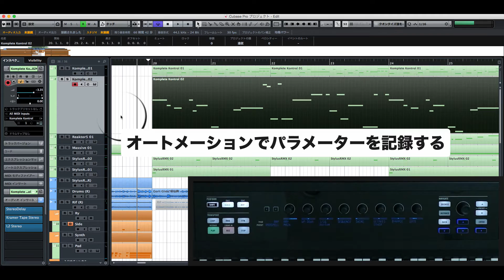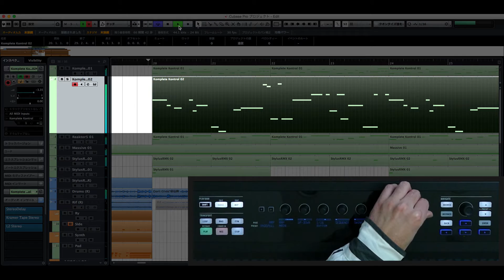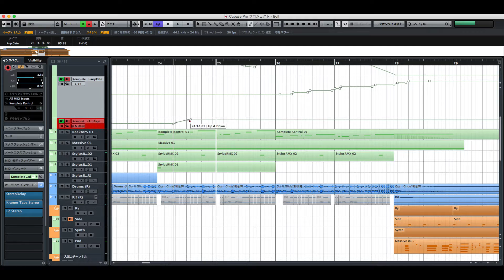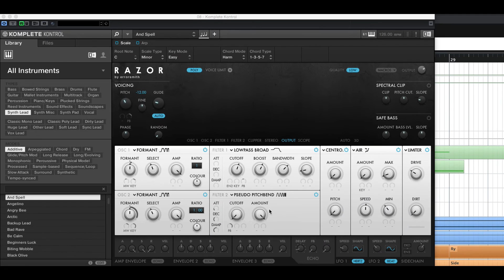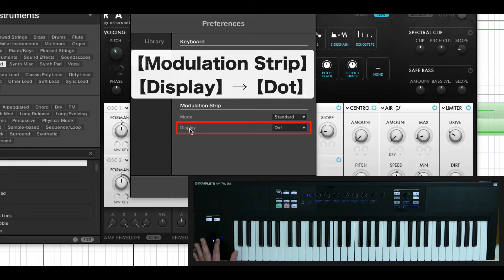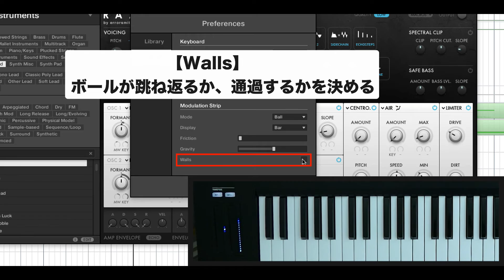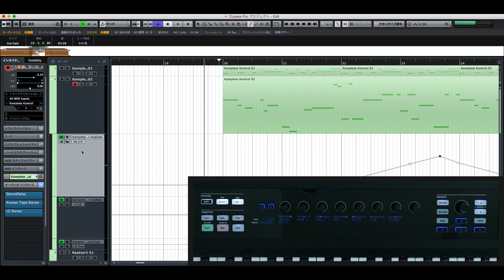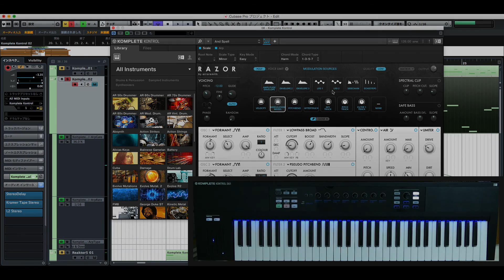Native Instruments Komplete Kontrolの使い方⑦ オートメーション & MIDIコントロール（Sleepfreaks DTMスクール）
今回は、Native Instruments社の「KOMPLETE KONTROL S-SERIES」解説第7弾、最終回です。

ここではパラメーターを自由自在に操る「オートメーション」
そして、MIDI機器として使用する「MIDIモード」を解説していきます。

特に「オートメーション」は今まで解説を行ってきました、
あらゆるパラメーターに対して指示を書き込むことができます。
これにより楽曲の途中で様々な音色変化、ニュアンス調整が可能です。